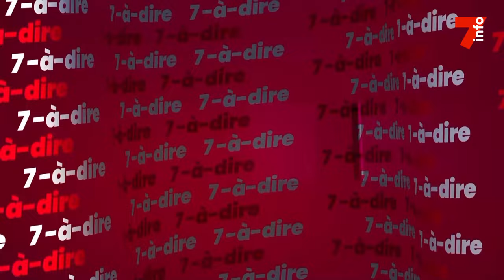7-à-dire | Entretien avec Yves Koné, médiateur professionnel diplômé CERFOPMAN-ICP